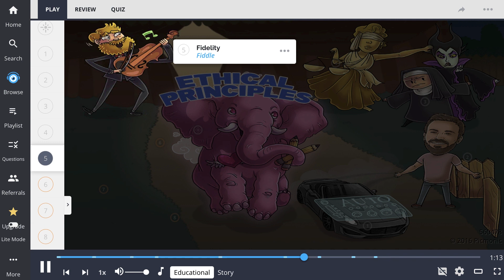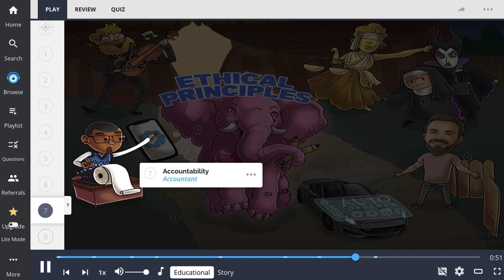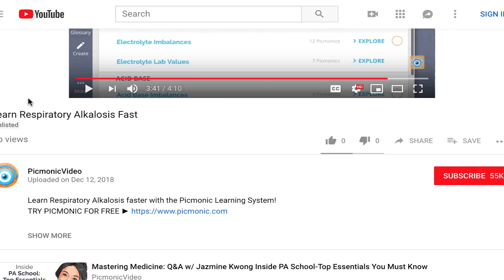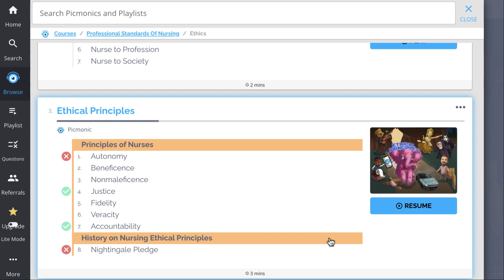The Exciting Ethical Elephant Escape! (Step 1, COMLEX, NCLEX®, PANCE, AANP)